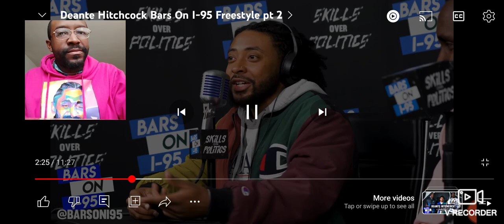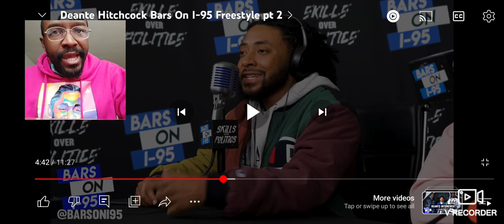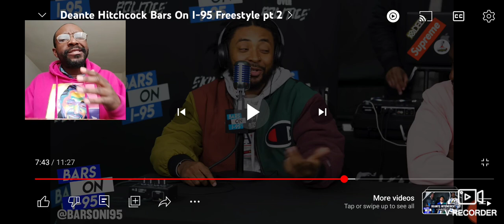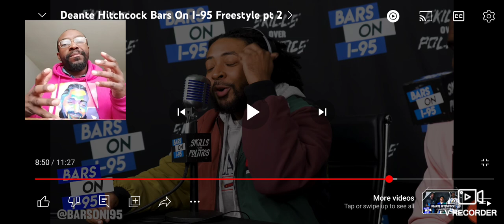Alfred Would Be Proud Of This Hitchcock. My Reaction. Deante Hitchcock - Bars On I-95 Freestyle PT 2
Follow My Podcast on Spotify: Dez Experience

Shout-out to @KameronJohnson for requesting this one. Appreciate you.